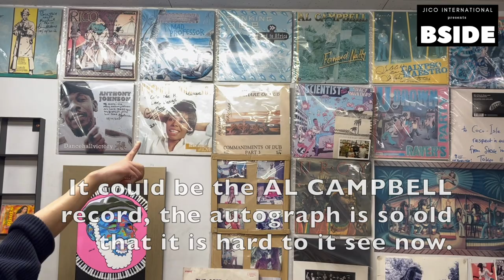BSIDE: CoCo-Isle Music Market Record Store in Shibuya by Sandy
JICO International presents BSIDE

A NEW informative program from JICO International, showcasing record stores across Japan while offering a fresh, alternative perspective on the country to anyone around the world fascinated by Japan.

Episode 1:
Come explore Shibuya with Sandy
checking out CoCo-Isle Music Market!

Join Sandy as she learns about the joy of vinyl records and explores
CoCo-Isle's incredible Reggae & Hawaiian Reggae vinyl collection.

CoCo-Isle Music Market
Fuji Building 4F, 1-3-2 Jinnan,
Shibuya-ku, Tokyo 150-0041
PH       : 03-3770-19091